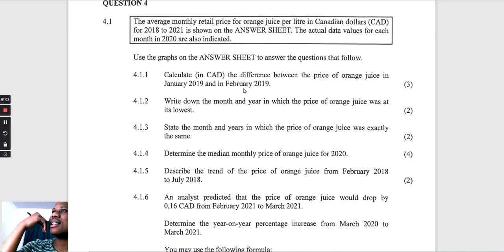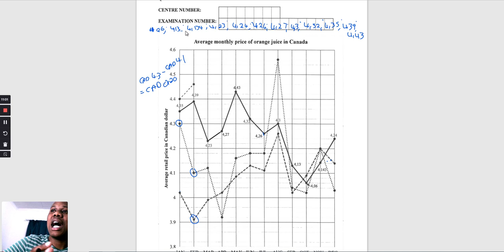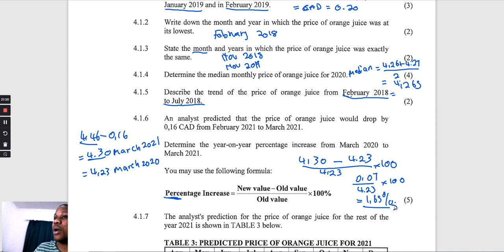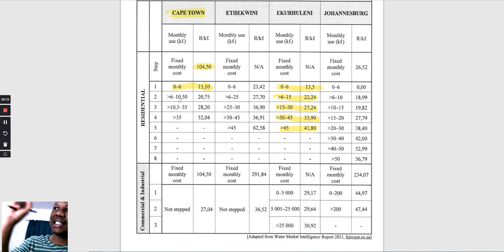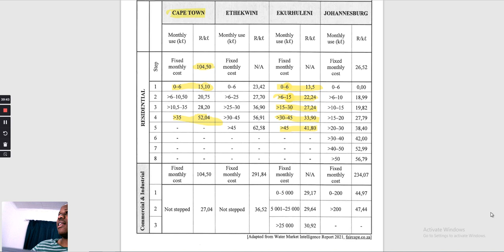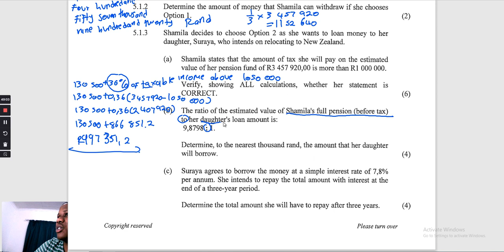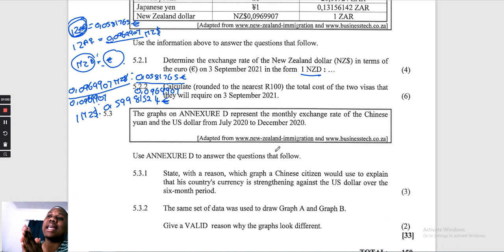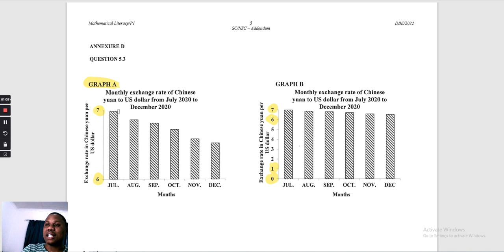May-June exam 2022 Paper 1 question 4 &5.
In this video i go through the question paper of may-June exams 2022 p1,this paper include "how to workout exchange rate", "how to workout inflation" and "how to workout taxation". @Mindset_TV @SABCEducationShows @DBESouthAfrica